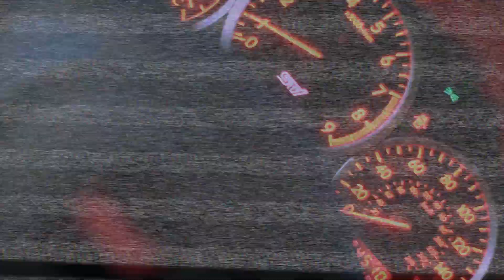Life:style teaser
just a short clip of my car.

Lens 50mm,
lens 10-22mm